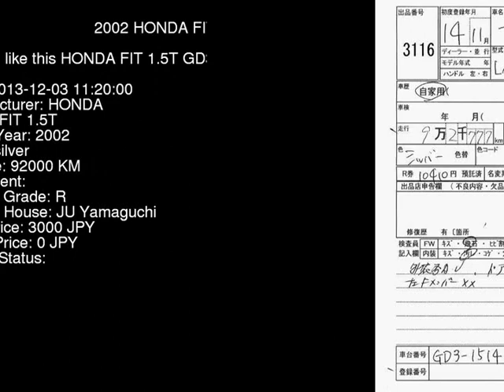2002 HONDA FIT 1.5T GD3